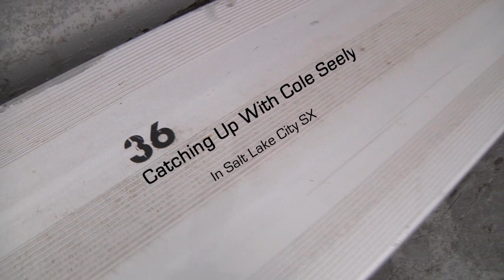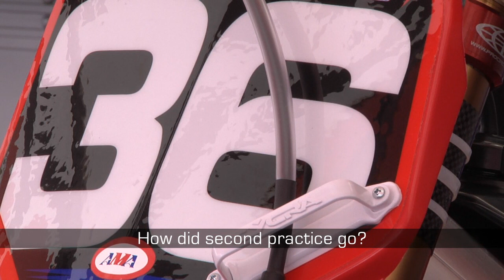Catching up with Cole Seely In SLC Supercross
Catching up with Cole Seely In Salt Lake City Supercross.